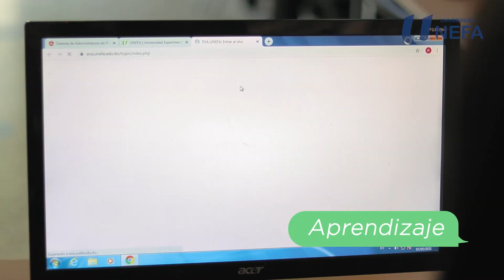UNEFA ad (2021) | PORTFOLIO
Institutional/corporate
Director: Luiggi Chavez
Director of Photography (DP): Javier Sepulveda
Camera Operator: Javier Sepulveda
Editor & Colorist: Javier Sepulveda
Editing Software: Adobe Premiere Pro